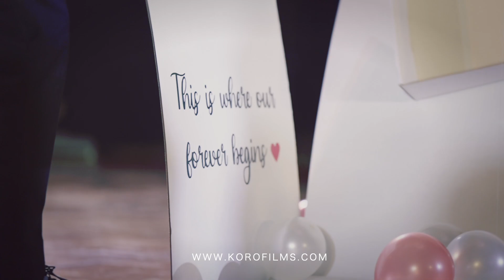Bole Chudiyan || Amy & Prompt's Wedding Dance Performance || Reception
Indian Wedding Dance Performance
Video by KORO FILMS

|| Copyright, Korofilms ||

Line : @korofilms